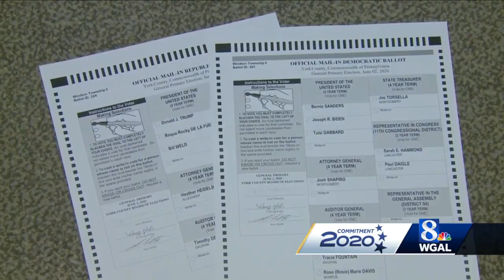York County in need of poll workers for June 2 primary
County officials say some poll workers no longer want to serve because of COVID-19 concerns.